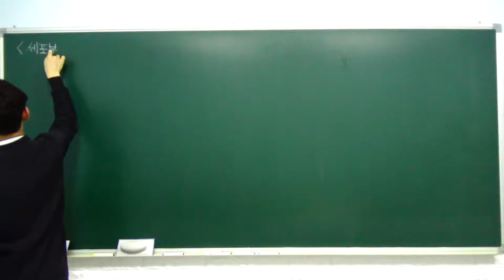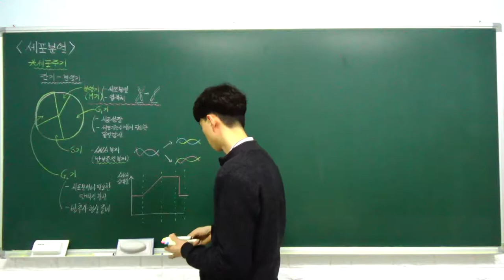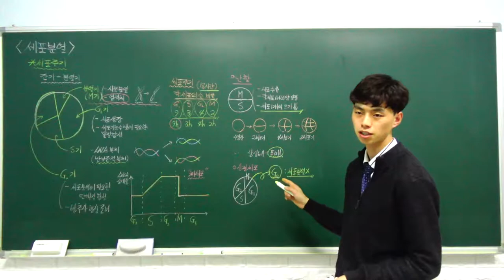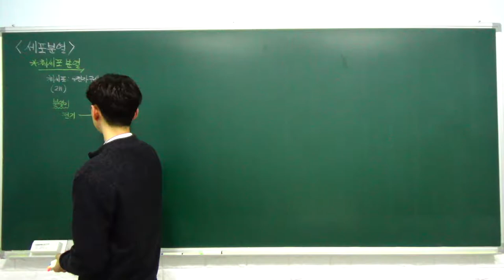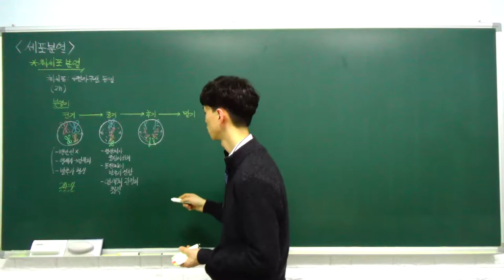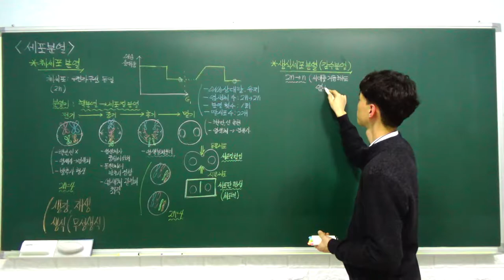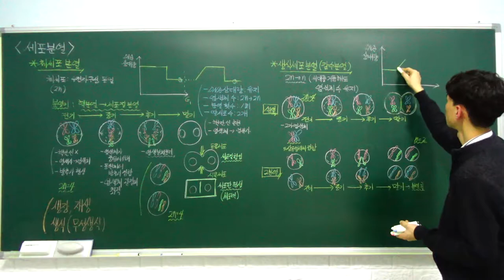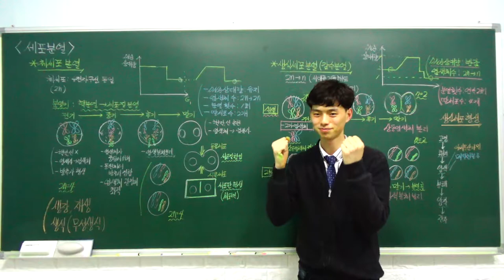생명과학1 특강- 05. 세포 분열 (세포 주기, 체세포 분열, 감수 분열, 생식세포 분열) (A반)